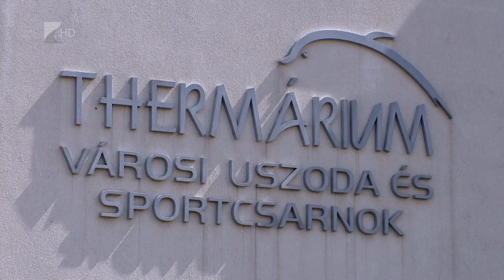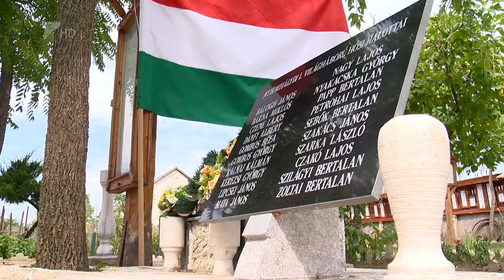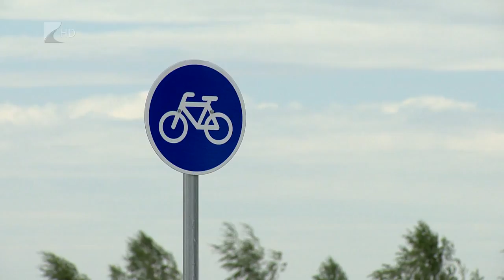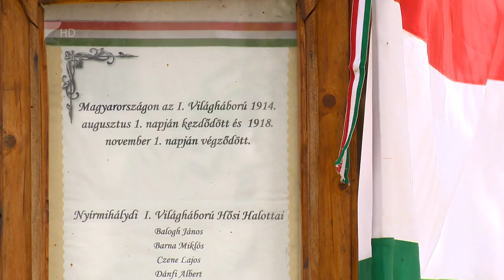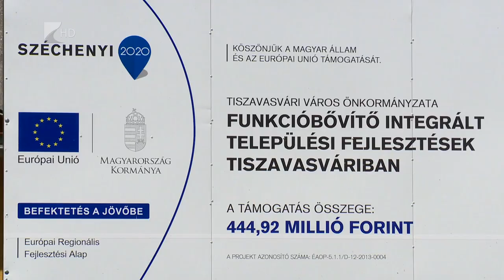Híradó 2015.08.21. - Kölcsey Tv